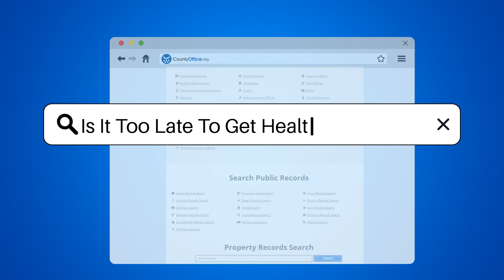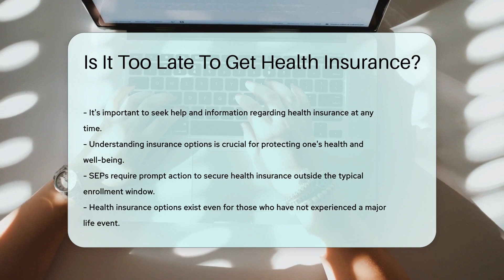Is It Too Late To Get Health Insurance? - CountyOffice.org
Is It Too Late To Get Health Insurance? Navigating the world of health insurance can seem like a daunting task, but it's crucial to understand that options are available even if you've missed the open enrollment period. This video dives into the possibilities of Special Enrollment Periods (SEPs) and other year-round programs like Medicaid and the Children's Health Insurance Program (CHIP). Learn about the qualifying life events that could open the door to an SEP, the importance of acting quickly, and where to turn for more information and assistance.

Your health is a top priority, and securing the right insurance is a key part of safeguarding it. Whether you're experiencing a major life change or just need to explore your options, this video will provide you with the guidance you need to make informed decisions about health insurance. Don't navigate the maze alone; let us help you understand the ins and outs of health insurance enrollment.